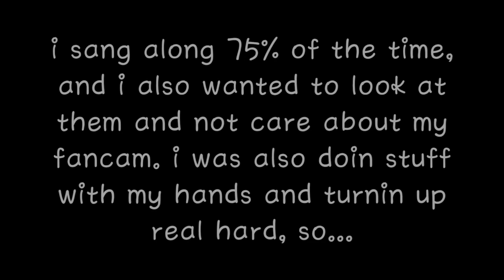JAY PARK FT UGLY DUCK - GUAM LIVE PART 1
YALL BETTER CREDIT ME IF YOU SHARE THIS I WENT THROUGH A LOT OK
honestly so lazy to separate the songs because they were super consecutive, and my video is so ugly because i was too busy turning up and looking at their beautiful selves in person, but yeah sang along 75% of the time and i made heart signs at jay and ugly duck because i luv them hahhh dj wegun was a qt and jay smiled at our shirts of him and ugly duck gave recognition to our heart signs so it was well worth getting pushed by the freshmen hoodie allen fans from my school *side glares*

turnin up to aomg was the highlight of the 15 years of my life
i luv all of them
come back to guam when i can drive thanks :-)